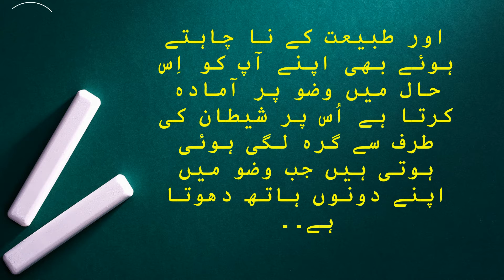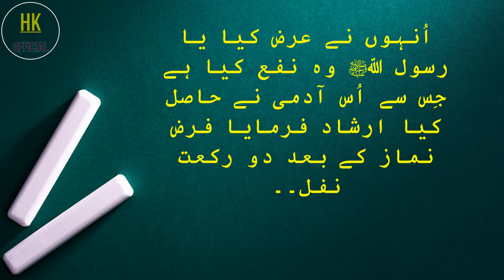Shaitan ki chalen | Darse Hadees | Nabi Kareem (SAW) ka farman In Urdu | شیطان سے بچیں HK Official